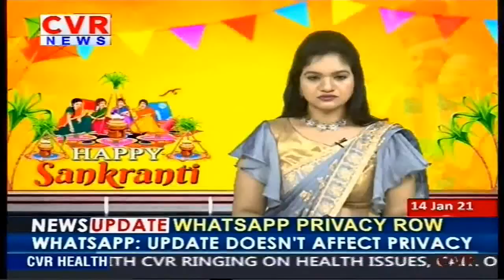AP reports 203 new COVID cases, one death | CVR English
Watch CVR English, the 24/7 News channel with exclusive breaking news, special interviews, latest updates on movies, sports and current affairs.